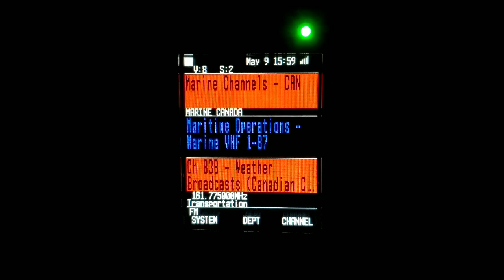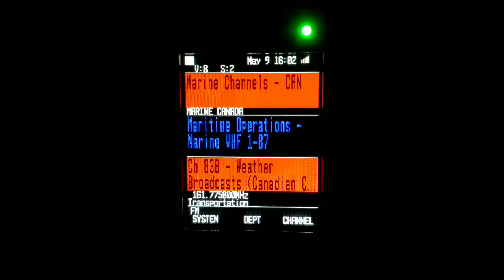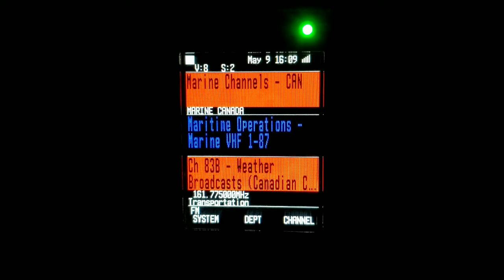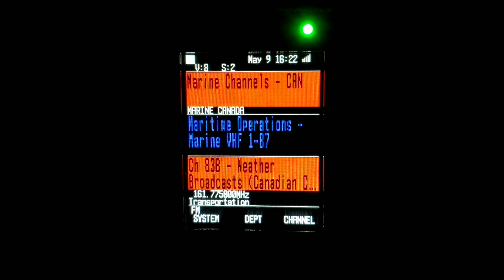GREAT LAKES MARINE FORECAST - COVID-19 ON UNIDEN SDS100 5-9-2020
GREAT LAKES MARINE FORECAST - COVID-19 AND HEARD ON THE UNIDEN SDS100.